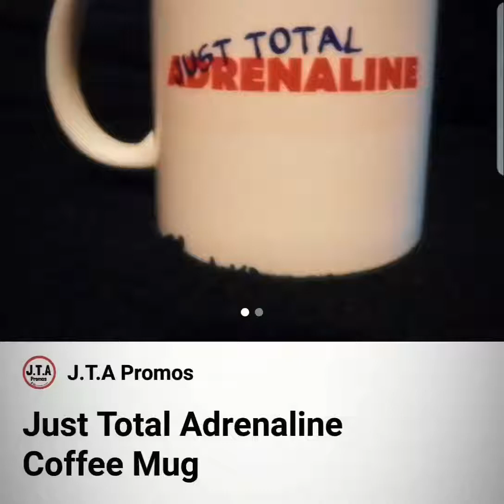JTA Promos Branded Mugs - Just Total Adrenaline - Order Today!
JTA Promos Branded Mugs - Just Total Adrenaline - SDRIFT - W.A.T.T. - CUSTOM - Order Today!